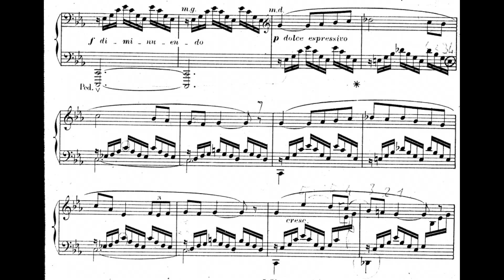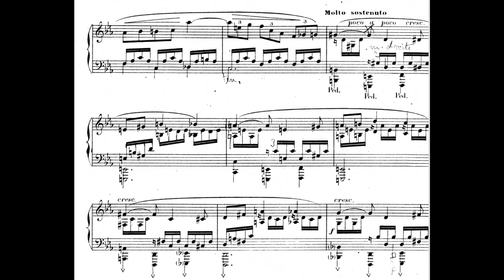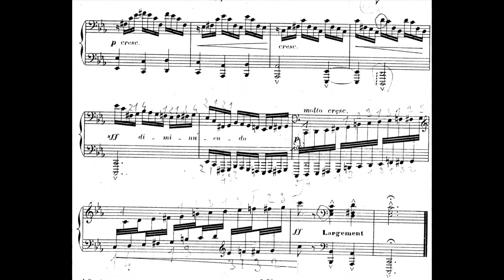Léon Boëllmann - Nocturne, Op.36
Piano - Jean-Pierre Ferey

Léon Boëllmann was a French composer of Alsatian origin, known for a small number of compositions for organ. His best-known composition is Suite gothique (1895), still very much a staple of the organ repertoire, especially its dramatic concluding Toccata.